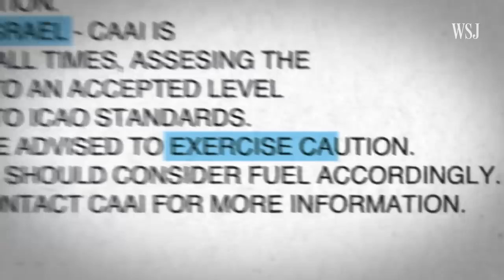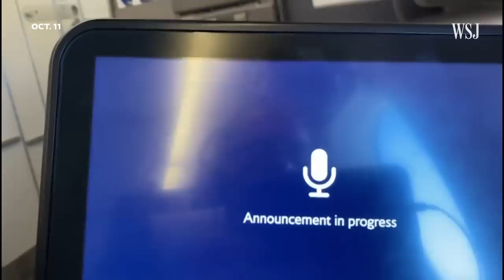While Missiles Fly, Flights Land: How Israel’s Airport Stays Open | WSJ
Despite being less than 40 miles from the front lines of Israel’s war with Hamas fighters in Gaza, Ben Gurion Airport remains open. Even though civil airspaces above war zones like Ukraine often remain closed during fighting, Israel’s civil airspace continues to receive commercial air traffic.

WSJ’s George Downs speaks with experts about the risks and explores the tactics Israel is deploying to continue to allow planes to take off and land in the country.

Chapters:
0:00 Israel’s main international airport remains open
1:08 Flight paths have been changed
2:47 Many international carriers aren’t flying to Tel Aviv
3:53 Aircraft Misidentification and MH17